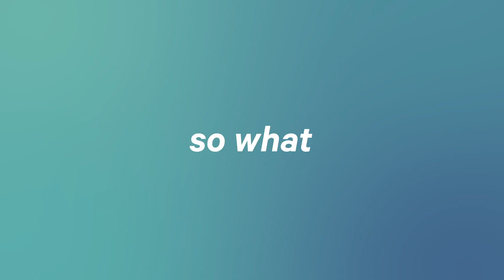Winter Sale Further Reductions at Sports Corner in Qatar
Surprise, Winter Sale Further Reductions at Sports Corner and Adidas stores in Qatar